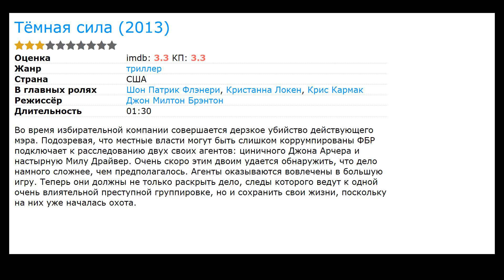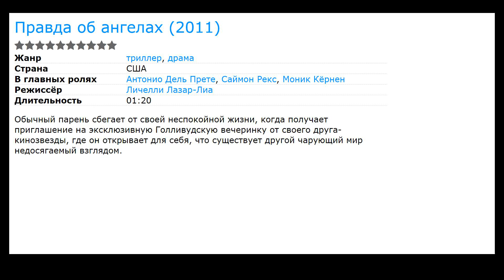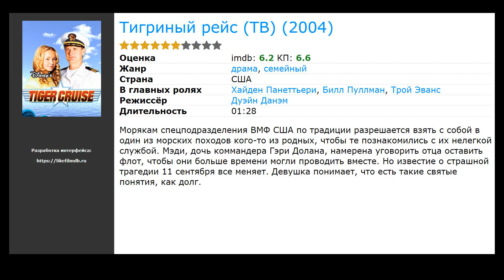8 лучших фильмов с Брайан Перри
Список лучших фильмов и сериалов с участием Брайан Перри (фильмография):

00:00 Вступление
00:11 Девственница  (2014) / жанр: комедия / в главных ролях: Джина Родригез, Андреа Наведо, Яэль Гробглас
00:27 Тёмная сила (2013) / жанр: триллер / в главных ролях: Шон Патрик Флэнери, Кристанна Локен, Крис Кармак
00:47 Фантом (2012) / жанр: триллер, военный, история / в главных ролях: Эд Харрис, Дэвид Духовны, Уильям Фихтнер
01:06 Нубы (2012) / жанр: комедия / в главных ролях: Каспер Ван Дин, Сабрина Карпентер, Лин Шэй
01:19 Правда об ангелах (2011) / жанр: триллер, драма / в главных ролях: Антонио Дель Прете, Саймон Рекс, Моник Кёрнен
01:35 Без ансамбля (2009) / жанр: комедия / в главных ролях: Шошана Буш, Дэймон Уайанс мл., Эссенс Эткинс
01:53 Тигриный рейс (ТВ) (2004) / жанр: драма, семейный / в главных ролях: Хайден Панеттьери, Билл Пуллман, Трой Эванс
02:06 Свадебное видео (2003) / жанр: комедия / в главных ролях: Хезер Б., Линдсэй Брайан, Шон Даффи